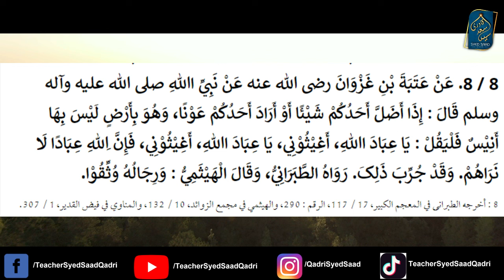Kya Rijal ul ghaib logon ki madad karte hein?